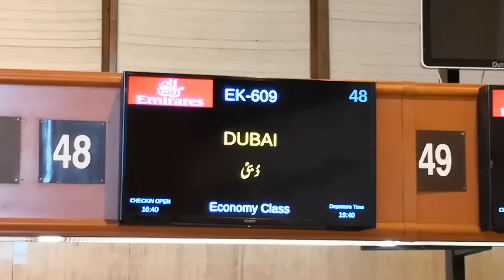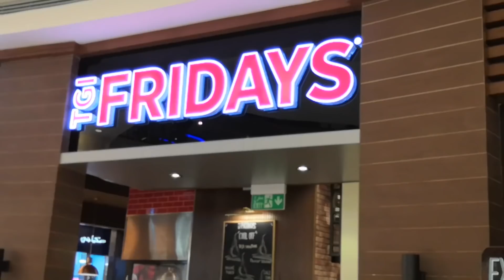MY FIRST VLOG - Lassan Lag Gaye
This is the first of many. Ek dum hauli